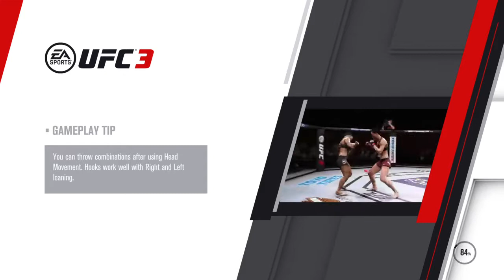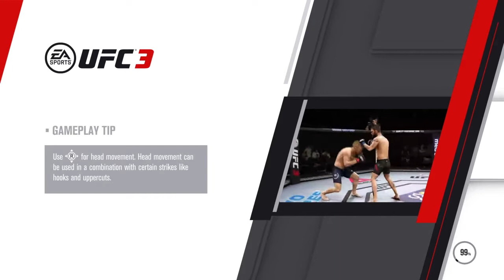PLAYING EA SPOTS UFC 3 ON MULTIPLAYER